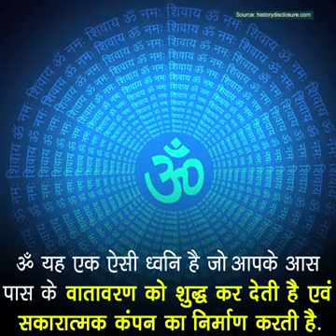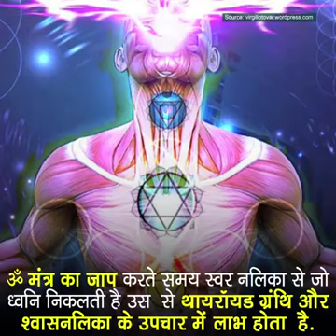Om Chanting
OM_Chanting_for_Mental_Health